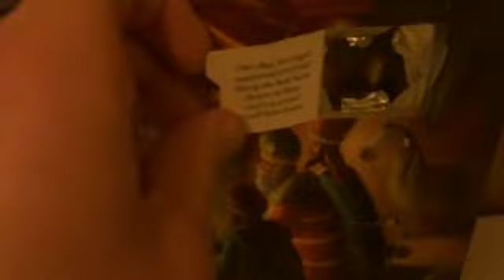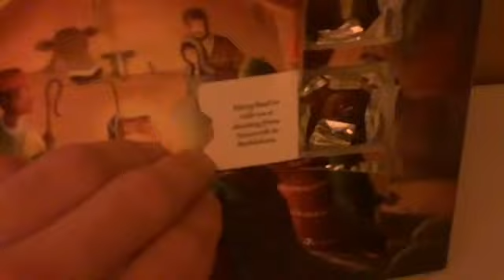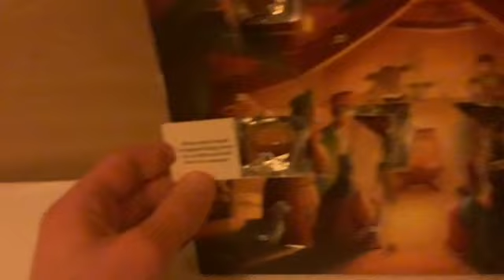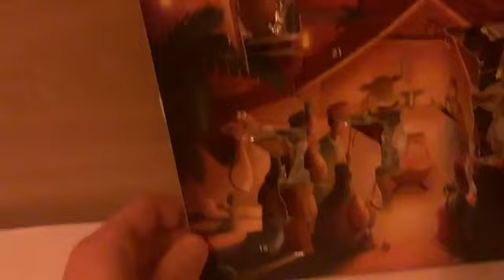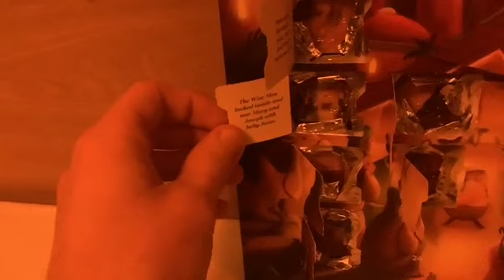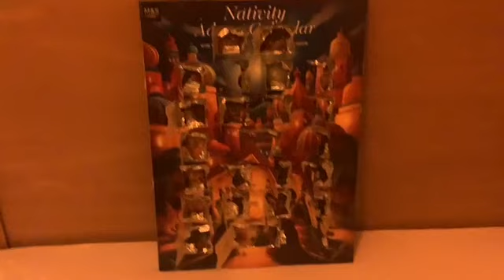Ben Bryan’s Advent Calendar 2019 24th December